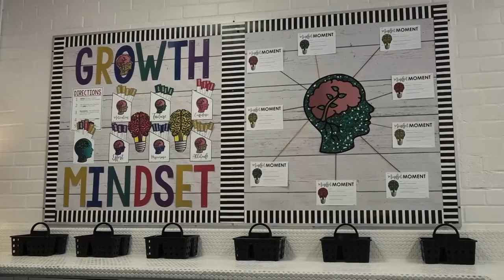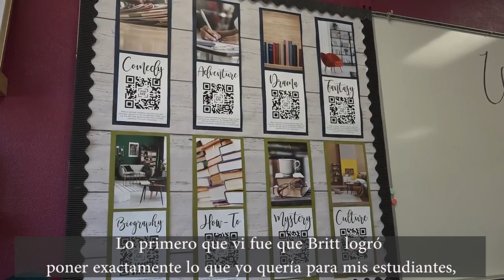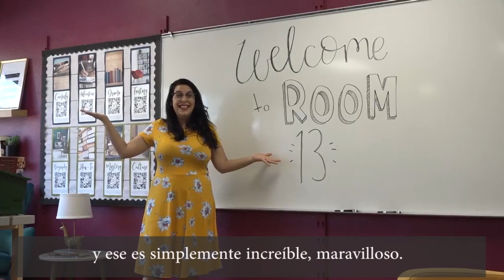Holladay Room Makeover with Spanish Subs